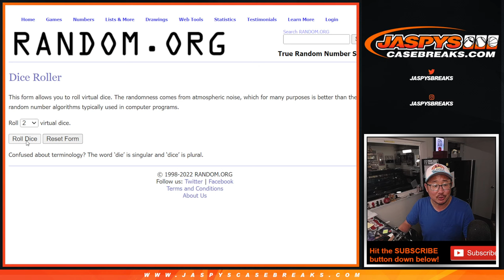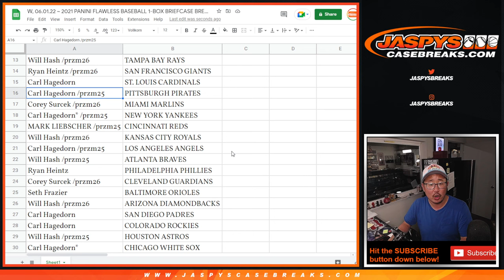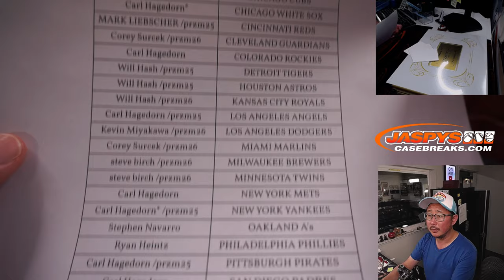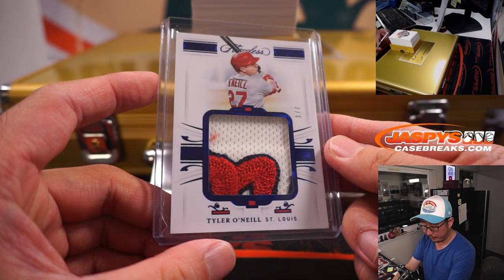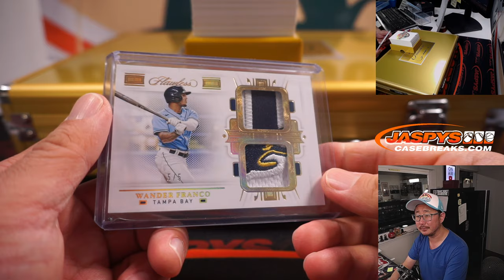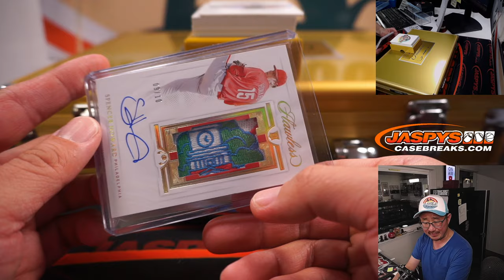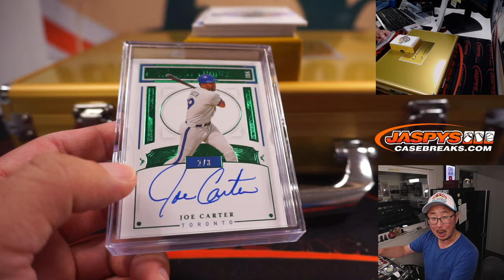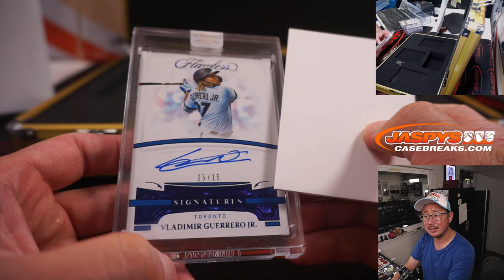W, 06.01.22 ~ 2021 PANINI FLAWLESS BASEBALL 1-BOX BRIEFCASE BREAK #22 *RT*